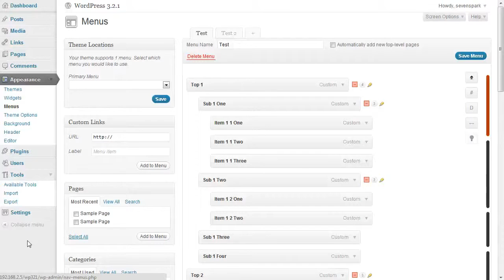Menu Management Enhancer for WordPress - Quick Demo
Heres a quick demo of the Menu Management Enhancer for WordPress.